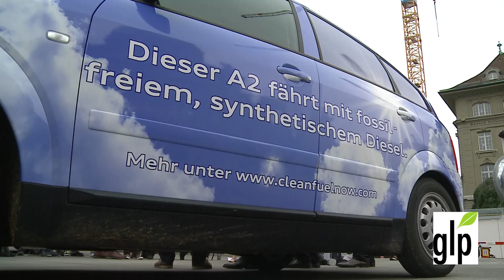Beats glp Song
Nationalratswahlen 2015 Der glp-Song zu den Wahlen! Grünliberal Deine Wahl!

Wie kam es zum glp-Song? Am Anfang stand die Idee, den Wahlkampf zu den Nationalrats- und Ständeratswahlen im Oktober 2015 mit etwas Humor zu starten. Aus dem kurzen Lied, dass meine Frau, Angélique Flach zusammen mit Sabrina Penalva getextet hat, wurde ein richtig launiger, bunter und frischer grünliberaler Song und die Melodie passt in die Sommerzeit, die vor dem Wahlherbst etwas Ruhe verspricht. Als der Song fertig war, kam die Idee, dazu passende Bilder zum zu zeigen und so entstand dann dieser Film. Immer nach dem Motto: Der Ernst des (politischen) Lebens kommt so oder so wieder auf uns zu; geniessen wir heute das Leben und haben etwas Spass.

Einen herzlichen Dank an alle, die mitgeholfen haben, besonders an meine Frau Angélique, die die Idee dazu hatte und das ganze Projekt auch realisiert hat.

Gesang: Beat Flach, Angélique Flach, Jo Scheier
Text: Angélique Flach, Sabrina Penalva
Komposition/Saiteninstrumente: Pius Schürmann
Trompete: Paul Schürmann
Aufnahme/Technik/Percussion: Benno Kaiser
Aufnahme/Schnitt: Daniel Arnold